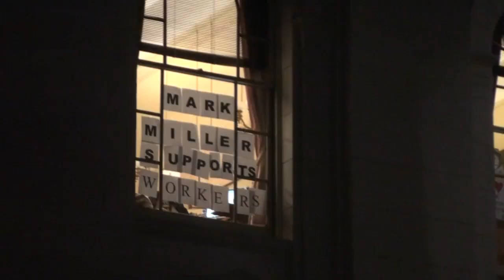Budget Repair Bill Protests, Day 3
Mayor Dave Cieslewicz and the city council march to the Overture Center to continue hearing the complaints of residents, while Governor Walker condemns the actions of Senate Democrats who fled today's vote on the budget repair bill.

Filmed by Jacob Bielanski of the Badger Herald.